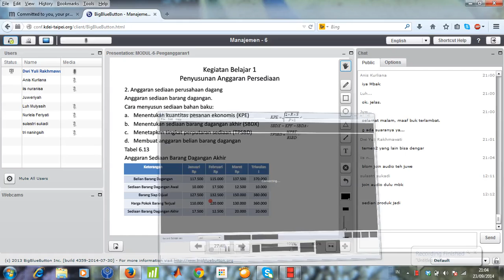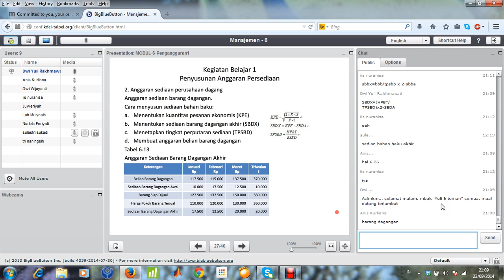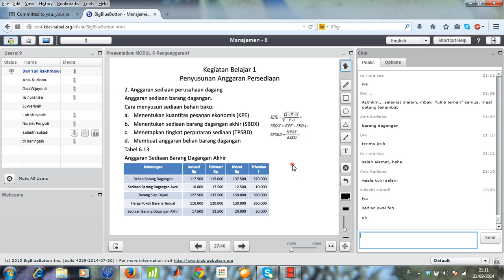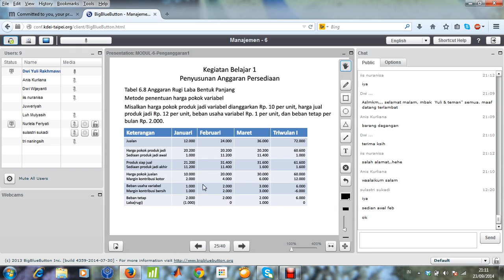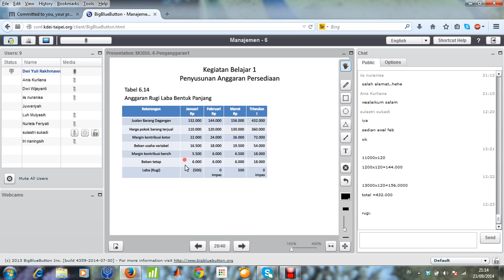2014 2 Penganggaran UTT TTM6 23092014 7